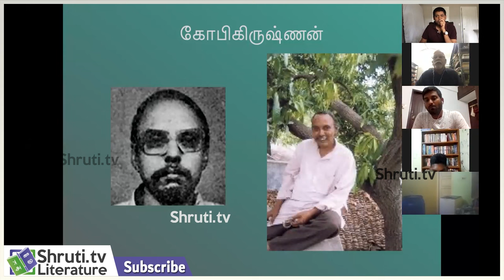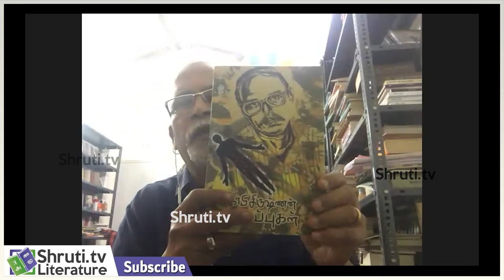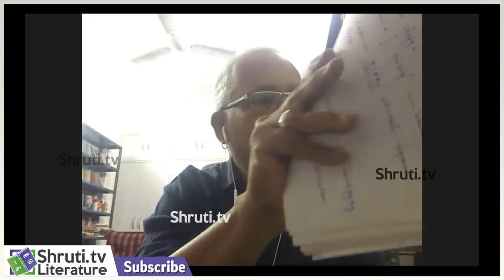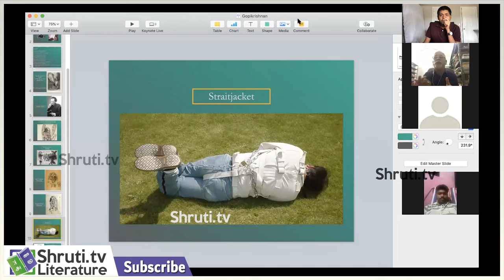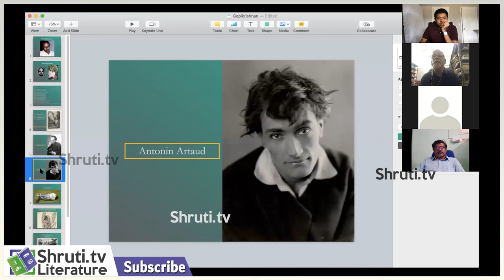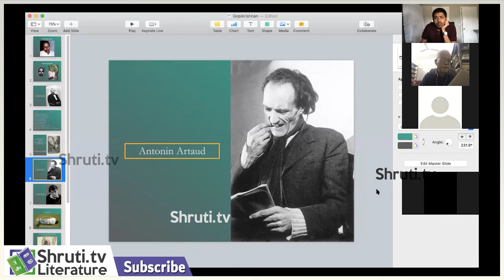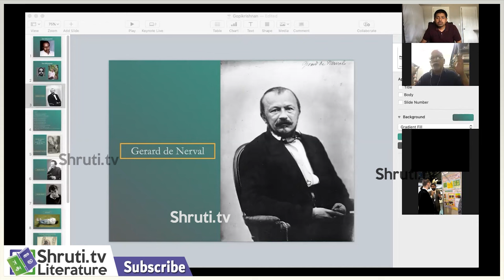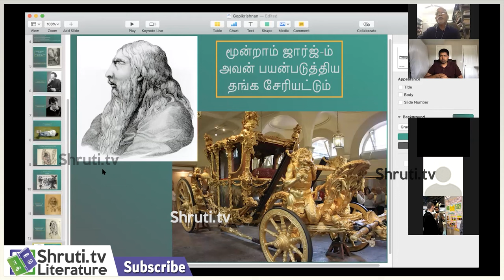Gopikrishnan | Part 1 | Charu Nivedita Master Class Series | கோபிகிருஷ்ணன் - சாரு நிவேதிதா உரை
charunivedita speech about Gopikrishnan

about writer gopikrishnan

கோபிகிருஷ்ணன் (Gopikrishnan) மதுரையில் பிறந்தவர். நவீன தமிழ்ச் சிறுகதையுலகில் தனித்துவமான எழுத்தாளராக மதிக்கப்படுபவர் கோபிகிருஷ்ணன். நடுத்தர வர்க்கத்தின் போலியான மதிப்பீடுகளையும் அவலங்களையும் தனது கதைகளில் தொடர்ந்து வெளிப்படுத்திக்கொண்டு வந்தவர்.

உளவியல் துறையிலும் மற்றும் சமூக சேவை துறையிலும் முதுகலைப்பட்டம் பெற்றவர். ஆத்மன் ஆலோசனை மையம் என்ற அமைப்பை உருவாக்கி, மனநல ஆலோசகராக சில காலம் பணியாற்றியுள்ளார். பல்வேறு தொண்டு நிறுவனங்களிலும் சமூக சேவகராகப் பணியாற்றிய அனுபவமும் அவருக்கு உண்டு. மனநிலை பிறழ்வு மையங்களில் ஆலோசகராக இருந்த நாட்களில் தான் சந்தித்த மனிதர்கள் பற்றி ‘உள்ளிருந்து சில குரல்கள்’ என்ற நாவலை எழுதியிருக்கிறார்.